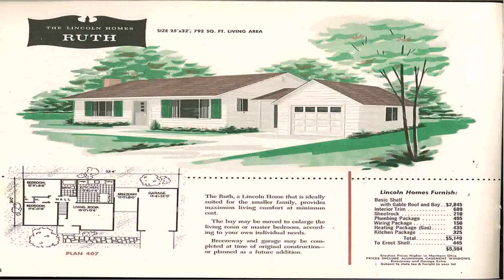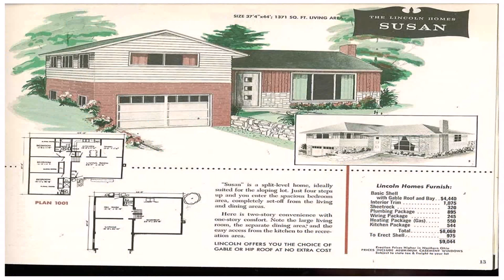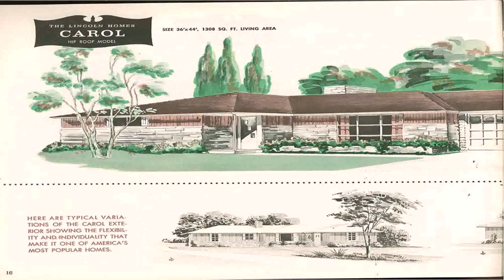Ranch Home Plans With Hip Roof - Gif Maker DaddyGif.com (see description)